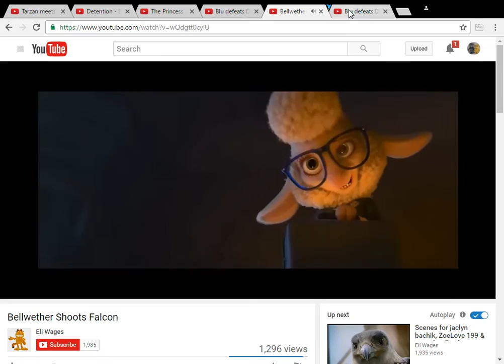HRV Bellwether Shoots Dr Facilier